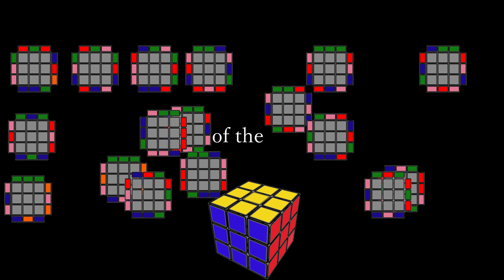ルービックキューブ ZZメソッドの解説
ZZmethodをもっと知りたい人へ。
uvafan　さんからの引用です。

ZZメソッドを使用して高速化する方法

現在の平均：60-∞秒

目標の平均：40-60秒

推定時間：2 – 4週間

キューブを購入し、表記法を学び、配色を選択します（青が正面、上が黄色）。

ZZの次（以上）初心者に優しいバージョンはこちらこのチュートリアルを -パート2が特に役立つかもしれない：

エッジ方向

ライン

直感的なZZF2L

初心者の最終層：3つのアルゴリズム：コーナーの向きについてSune、コーナーpermutaionのためのA-パーム、U-パームエッジ置換用。17:48のこのビデオで詳細を説明しました。

解決中の一時停止を減らすようにします。可能な場合は、キューブの1つの側面を解決しながらキューブを見渡して、次に来るケースを確認します。

特定の一連の動きとアルゴリズムを実行する賢い方法を学びます。

練習用ロット-特にEOLine。

現在の平均：40 – 60秒

目標の平均：30 – 40秒

OCLLと2-Look PLLを学ぶ-

EOの後、またはEOとラインを組み合わせて、ラインエッジがどこで終わるかを予測し始めます。

ZZF2Lで練習/実験/最適化/学習–効率的なZZF2Lは芸術であり、練習を重ね、さまざまな（おそらくより効率的な）方法で実験するためにゆっくりと解きます。

現在の平均：30 – 40秒

目標の平均：20 – 30秒

PLLの残りの部分をご覧ください。

検査中にEOが計画されていること、およびEO中にラインエッジがどこに到達するかを正確に予測できることを確認します。これにより、シームレスなEOLineが得られます。EOLineの完了時間は、この段階で6秒未満で快適になります。

EOLineとZZF2Lの間、およびEOFLineとZZF2Lの間、およびZZF2Lの間の厄介な時間のかかる一時停止を回避する必要がある場合は、ゆっくりと回すことを練習してください。

現在の平均：20 – 30秒

目標の平均：15 – 20秒

推定時間：4 – 10週間

使用する各LLアルゴリズムに目を通し、より良いアルゴリズムがないことを確認し、それらを繰り返し練習します。ほとんどすべてのアルゴリズムは、実行に3秒もかかりません。

目隠しをしてEOLineを練習してください。これにより、さらに先を見て、EOLineからZZF2Lへの移行をシームレスにすることができます。

ZZF2L：

いくつかのマルチ/オープンブロッキングテクニックを学ぶ

そのケースに対処するためのアルゴリズムを学習することにより、より厄介で時間のかかるケースを最適化します。

先読み機能を維持しながら、徐々にTPSを増やしてください。

適切なtps、先読み、効率性により、ZZF2Lを約10秒以下で完了することができます。

ゆっくりと回って先を見ることを忘れないでください。ゆっくり回すと直観に反するように聞こえますが、一時停止が少なくなるため機能します。

現在の平均：15 – 20秒

目標の平均：12 – 15秒

推定時間：

2-4 か月

COLLの一部またはすべてを学習します -少なくともすべてのHケースとほとんどのPiケース

EOLine中に出てくるペアや、スクランブルで事前に作成されたペアを保存するようにしてください。ソルバーのはるか先を見て実験してください。スピードを解決しない場合は、可能な限り最小限の見た目でキューブを解いてください。

平均して約2秒でEOLineを完了します。

ZZF2Lケースを詳細に調べ、ZZF2Lケースの新しいフィンガートリックを学び、繰り返し練習します。先読みが適切であると仮定すると、TPSはZZF2Lの制限要因になります。

ZZF2L中に2つのペアを一度に解いてみてください。実際にこれらのテクニックを使用すると、非常に効率的なZZF2Lに到達できます。

ZZF2Lは、平均で約8秒で完了します。

現在の平均：12 – 15秒

目標の平均：サブ12秒

推定時間：6 – 12か月+

「答え」である最後の層の方法はおそらくないでしょう-おそらく簡単なCLSのケースと同様に、COLLの少しまたはすべてを学んでください。ここで最後のレイヤーのオプションを調べてください。

多数の低速ソルバを実行します-ソルバに一時停止がないようにします。

他の方法でいくつか試してみてください-キューブ全体を理解するのに役立ちます

優れた効率、TPS、および先読みにより、何でも可能です。理論的には、立方体は次のことができます： EOF2Lを 実行

し、30未満の動きで最後のレイヤーに影響を与える

EOF2Lの間に5+ tpsで回転し ます。

speedsolving

私が知っている一番大きいコミュニティーサイトです、とりあえずここにくればなんでもわかる、そういうところです、

ルービックキューブ目隠しでそろえる手順紹介　BLD

目隠しの動画作りました、目隠しは電車の中でも練習できます。

Cube Voyage

ルービックキューブの速いそろえ方、解き方、最速攻略法、解法、スピードキューブ、LBL法など

ＯＬＬ　ＰＬＬ等々

手順を調べて自分にあったのを探せる場所

回転記号書いてあるので英語が読めなくても大丈夫です、

CubeSkills

Feliks Zemdegsという4.59秒でそろえられる人が実演しているサイト、月額有料版もあるけれど無料も有ります、

ＢＬＤ目隠しを最初にすれば理屈をつかめて出来てからも使えますスクランブルを入力すれば良い感じに完成の手順を作ってくれます。

ルービックキューブを国内で買うならお勧め

パソコンのときに使うタイマー

コミュテーターの仕組みの解説

この動画は私がここまでルービックキューブにはまった要因の一つだと思います。メガミンクスとピラミンクスを買ったとき、手順を覚えずに揃るために見ていたひとつです。

色々と試すきっかけになりました。

Commutatorの基礎理論

このサイトを見て知りました、素晴らしいサイトです。表現がJやKなのですが私の動画は学問ではないのでAとBとCという表現に変えています。

speedsolving

のCommutatorのwikiです

世界記録3.475秒

Yusheng Du 3.475s 3x3シングル

解説

機械による世界記録0.38秒

0.38 Second Rubik's Cube Solve

自分のサイト作ってみました、